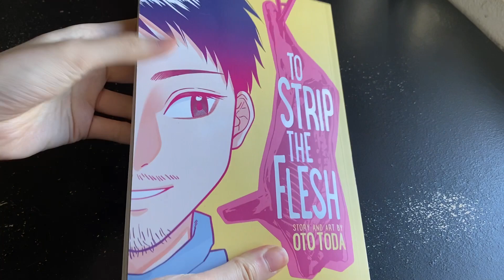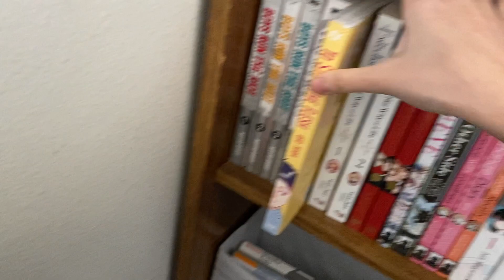To Strip the Flesh Manga Unboxing/Opening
I’ve only previously read the first short story here before, if I’d have to sell it to you I’ll describe it as the best story telling a trans manga could have.
This mangaka was a previous assistant of Tatsuki Fujimoto so you bet their narrative style would be good. It is speculated they’re also the reason Fujimoto is trans inclusive in some of his works.